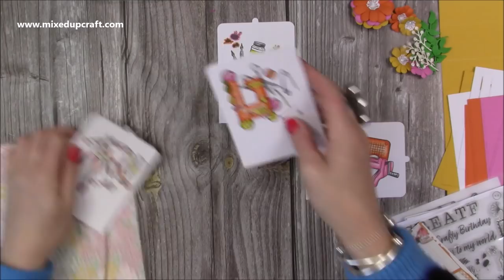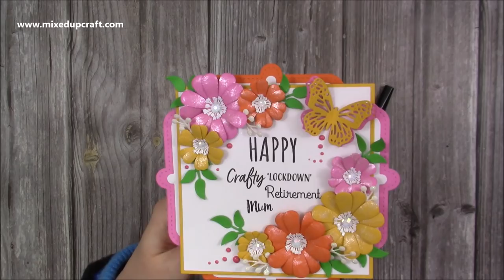Quadruple Smoother Slider Card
Foam Strips
For all my crafting supplies visit...
Craft Stash
My Pink & Purple Scoreboard by Hunkydory.

Sam